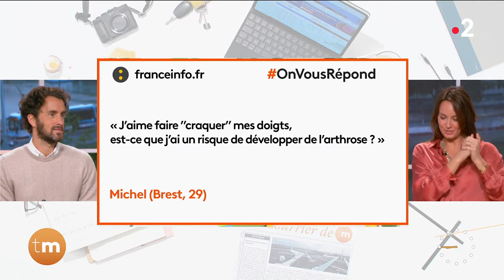Santé - OnVousRépond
Chroniqueur : Vincent Valinducq

L'arthrose est une maladie qui touche les articulations. Au moins 10 millions de Français seraient touchés. Le médecin Vincent Valinducq répond aux questions des téléspectateurs.